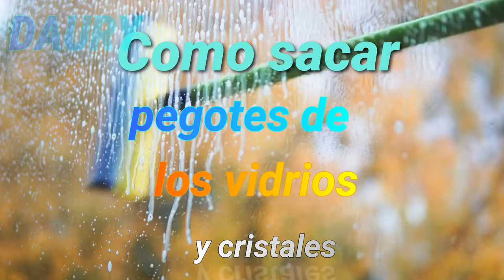Como sacar pegotes de los vidrios y cristales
Algo que sucede con bastante frecuencia al comprar artículos como platos, cuencos o vasos, es que traen pegada una etiqueta y que, aunque intentemos quitar de forma manual, por lo general nunca se despegan por completo al tirar de ellas.